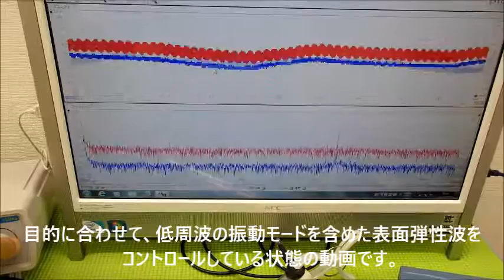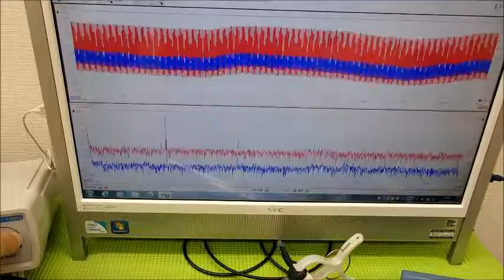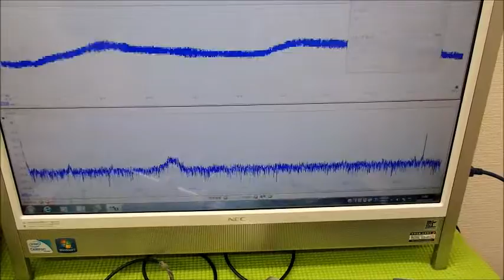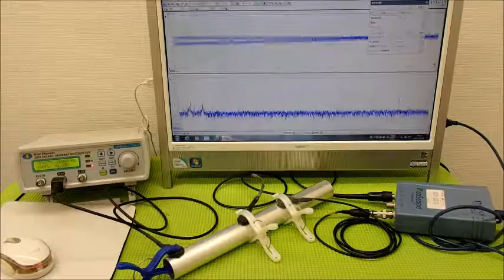表面弾性波を利用した、オリジナル超音波システム ultrasonic-labo